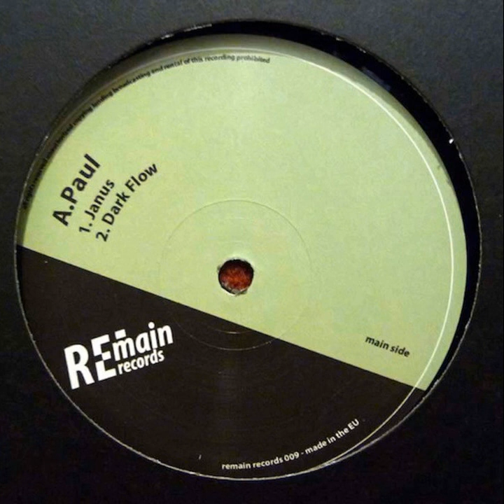01 - A. Paul - Janus